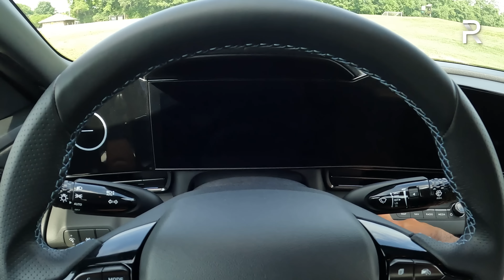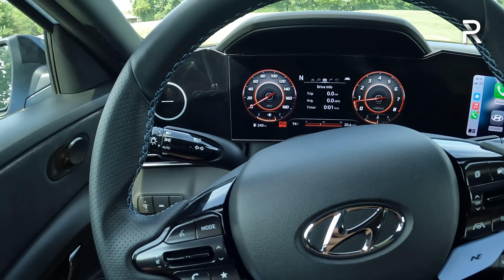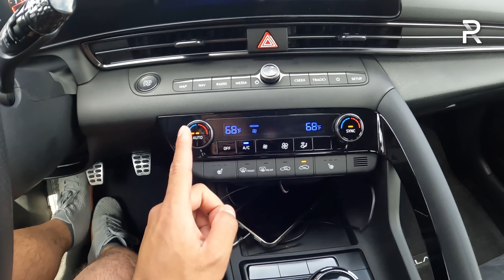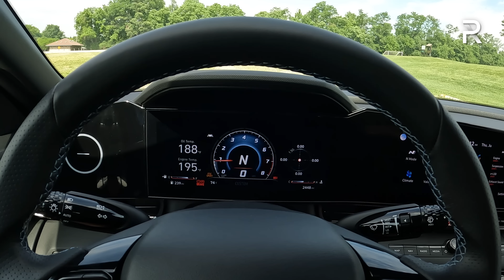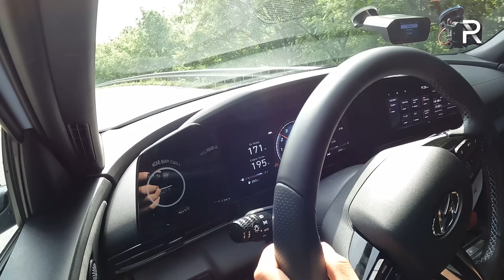The 2022 Hyundai Elantra N 6MT Is A Crazy Fun & Affordable Turbo Sport Compact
Gone are the days of the HyundaiElantra being just a boring commuter car that gets no respect for enthusiasts. The first-ever HyundaiElantraN would put many of its competitors to shame with tis rowdy sounding exhaust system, nearly 300 HP from a 2.0L turbo engine, and the choice of a 6-speed MT or an 8-speed DCT. The new ElantraN perfectly straddles the line between a Civic Si and Type R or Volkswagen GTI and Golf R. It's one of the most desirable new sport compacts money can buy.